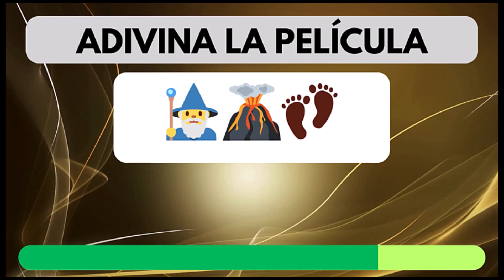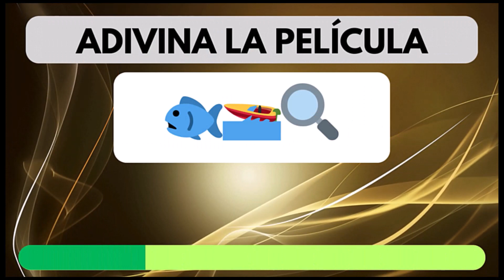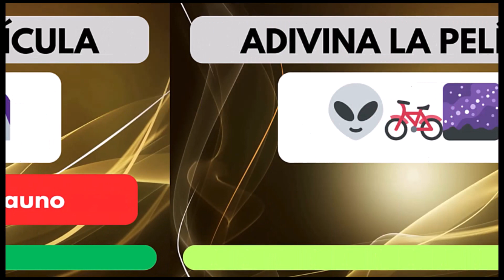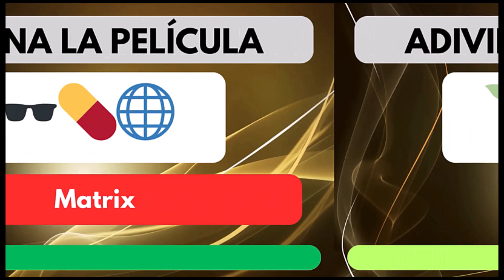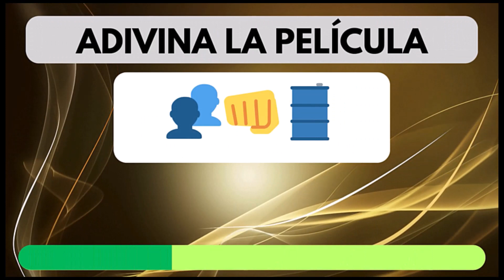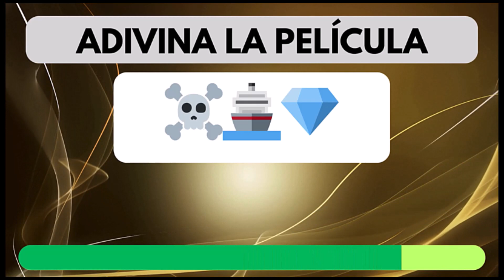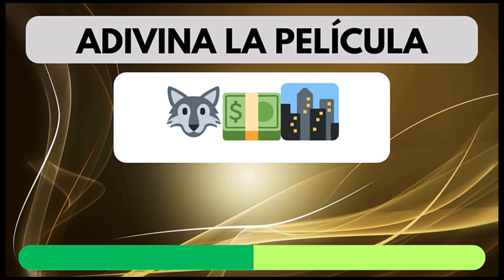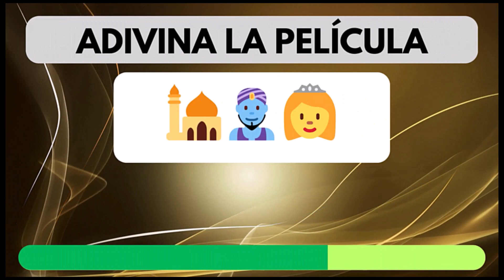🎬 Adivina la Película con Emojis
¡Descubre si eres un verdadero cinéfilo con nuestro desafío de adivinanzas de películas! 🎬🤔

Atrévete a adivinar los títulos de estas películas populares solo con emojis. ¡Pon a prueba tus conocimientos cinematográficos y diviértete con este juego visual!

🍿🎉 ¿Cuántas adivinarás correctamente? ¡Comparte tus resultados en los comentarios y desafía a tus amigos a superarte! 🌟✨